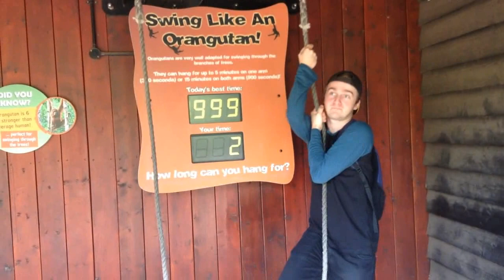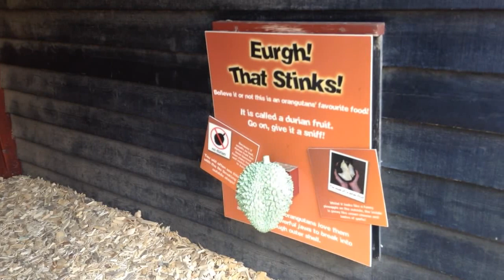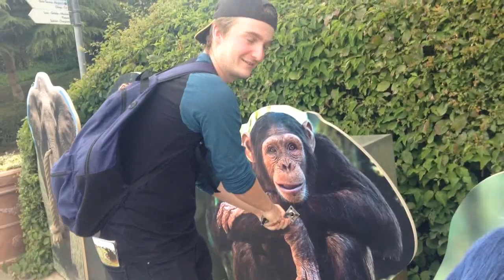Feeding an elephant and a Giraffe?!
Hello Earthlings,

This week I went on a trip to Colchester Zoo. The weather was fab and we got to feed an elephant and a giraffe. at no extra cost!

The day was amazing and I will definitely be returning as it is such an amazing zoo.

I really would recommend to anyone who hasn't been before!